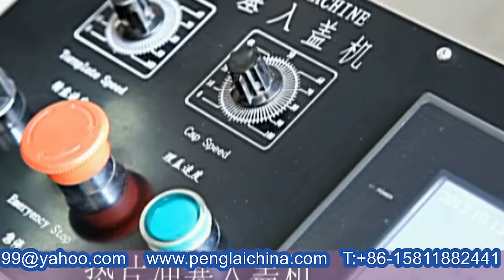Aluminum foil rolls cutting into wads inserting fully automatic demo caps lining system 墊片沖裁入蓋機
Model YX-WI02 Aluminum foil rolls cutting into wads inserting fully automatic demo caps lining system 墊片沖裁入蓋機 designed and manufactured by our engineer team in cosmetic&food&pharma making and packaging machinery is widely used in the daily chemical industry like caps lining wadding packing and such like.We as a famous manufacturer moreover can design and produce the packaging machine according to the special requirements from customers.
basic parameter of Model YX-WI02 Aluminum foil rolls cutting into wads inserting fully automatic demo caps lining system 墊片沖裁入蓋機:
Model YX-WI02
cap diameter: 15-55mm
Roll foil outer diameter: customized according to caps
Inner diameter Minimum: 203mm
Outer diameter Maximum: 470mm
Speed :70-80caps per min
Power consumption: 2KW
Air compressor: 0.8Mpa Air consumption: 160L/min
Power voltage (V) 240/50hz (adjustable for US-standard power )
External dimension (L x W x H) mm 3000×1000×1500
The machine is widely used in bottle cap factory, gasket factory, pharmaceutical factory, food product factory, household chemical plant, packaging plant and so on factory, ideal for the gasket fill in cap equipment.
The working process of the machine is thus as follow illustrated: Cut the aluminum foil into pre-cut form, then insert it inside the inner caps which are fed by the caps elevator lifting system; The machine is rotary type driven by the segmentor motor and sensor system. There are mainly four parts to constitute the machine:  Main frame work 1set(1*); Foil cutting forming 1set(1*); Caps lifting elevator1set(1*); caps mould die 1set(1*). It is necessory to change
the die and caps feeding chute for different sizes of caps customized with the caps liner equipment. The pre-cut foil inserted into the caps allows the deviation at φ±0.3mm.
Features of equipment caps liner system:
1. It’s substitute the manual operation, make the gasket fill in cap automatically, greatly improved work efficiency;
2. The gasket seal is reasonable, fast speed, high efficiency, product safety and health;
3. It is particularly suitable for the health conditions is relatively harsh that uses an occasion, avoid to the material secondary pollution, can be leave out the sterilization process;
4. The cap sorting mechanism attach cap reject function, make the reverse cap automatic return to cap sorting machine, to ensure all discharge cap mouth is upward feed in conveyer belt;
5. This machine can be disorder caps automatic pour into cap sorting machine by hoister, feed into conveyer belt after automatic sorting, and enter the turntable finally, interval feed into workstation to automatic fill in gasket after positioning the cap by turntable, automatic feed into outlet cap conveyer belt after complete the fill in gasket.
6. Adopt the conveyer positioning mechanism of mechanical drive, steady and reliable when the equipment working, suitable for various specifications of the caps and aluminum foil gaskets.
7. The complete machine adopts PLC control, have without gasket and cap to alarm function, electrical control system adopts frequency control technology, setting freely application range is widely, simple operation, stable operation, easy to clean, convenient in maintenance and durable.
8. It’ has automatic detection function of finished products, the gasket not into the cap or reverse side fill in the cap, detection device automatic reject the disqualification cap to defective area.
Guarantee the qualification rate of cap.
9. This machine equipped with without caps and aluminum foil etc. safety protection device, realized user-friendly operation.
10. It’s has automatic counting function, and greatly improved the efficiency of the follow-up work.
11. This machine is in strict accordance with the national “GMP” standards and process requirements to design and manufacture of automatic cap fill in gasket equipment.
Our Factory since 1992 has been manufacturing the cosmetic&food making and packaging machinery.In these field we have the experience rich enough to solve the questions encountered by our customers from both home and abroad.For more information about various high quality machinery like Model YX-WI02 Aluminum foil rolls cutting into wads inserting fully automatic demo caps lining system 墊片沖裁入蓋機 ,please email via or browse our